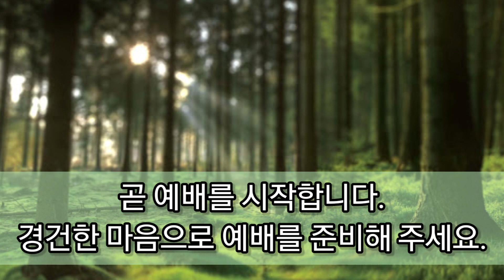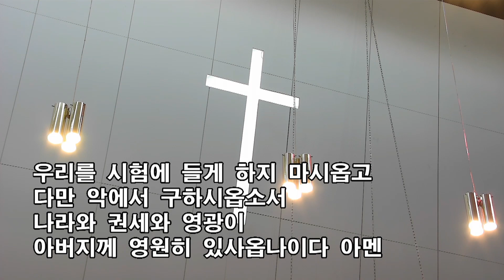2021년 7월 21일 초동교회 수요예배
히브리서 11:32-12:3